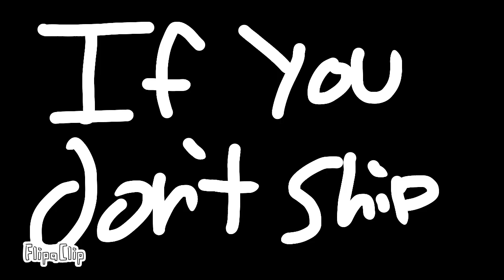fluttershy x mugman( if you don’t ship then don’t click this video)